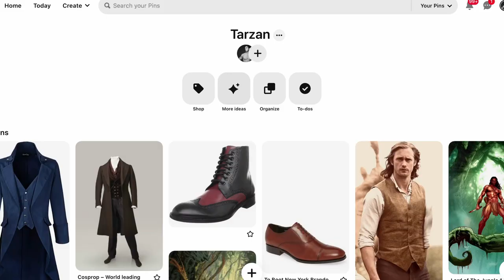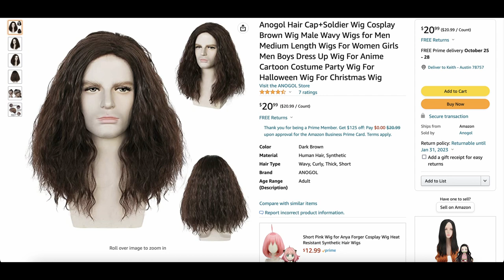My Instagram Followers Chose my Photoshoot Theme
Thank y'all for watching this video!

Here are links to the fits in this video!
Classy Button Up Shirt
Brown Vest
Brown Slacks

Howdy!

My name is Keith Laue and I am a content creator based in Austin, Texas!

I make dance videos, vegan recipes, and a lot more!